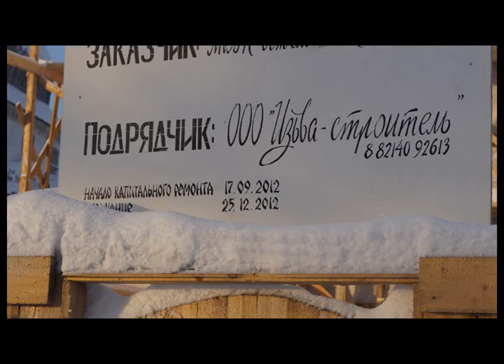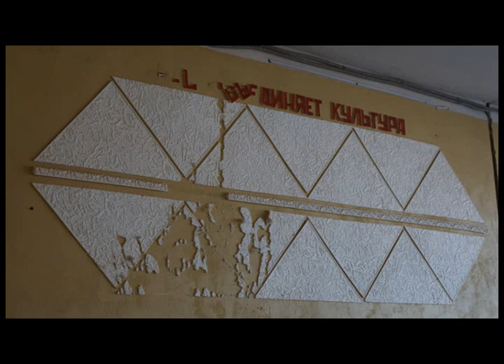Ижемский клуб в процессе капитального ремонта.